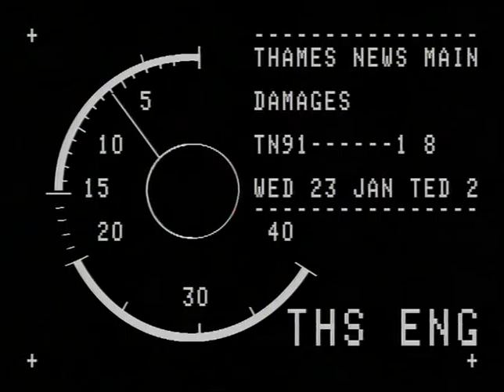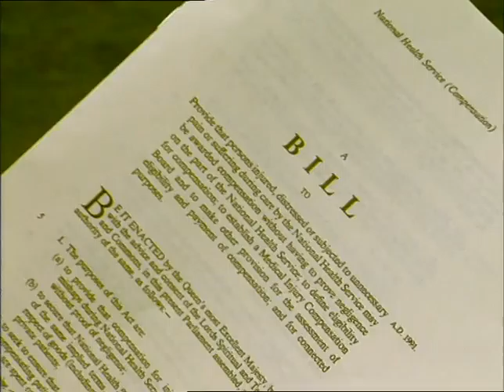TN-91-001-009.m4v | Thames News Archive Footage